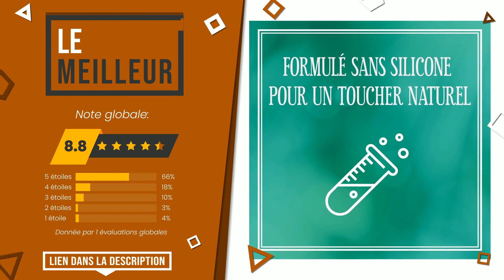Masques pour cheveux - Top 4 - (BonChoix)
📣 Liens 'Masques pour cheveux' dans cette vidéo:

✅ LE PLUS VOTÉ: Masque Capillaire Professionnel VISAGE Huile d'argan et Pure...

✅ LE MEILLEUR: Le Petit Marseillais Hydration Mask for Dry and Damaged Hair...

✅ MEILLEURE QUALITÉ ET PRIX: EUGENE PERMA Essentiel Purific Masque pour Cuir Chevelu Gras...

✅ LE PLUS DONNÉ: L'Oréal Paris ABSOLUT REPAIR MASQUE 500ML LIPIDIUM VD92.

Index:
00:00 - Intro
00:05 - Masque Capillaire Professionnel VISAGE Huile d'argan et Pure...
00:33 - Le Petit Marseillais Hydration Mask for Dry and Damaged Hair...
00:59 - EUGENE PERMA Essentiel Purific Masque pour Cuir Chevelu Gras...
01:26 - L'Oréal Paris ABSOLUT REPAIR MASQUE 500ML LIPIDIUM VD92.